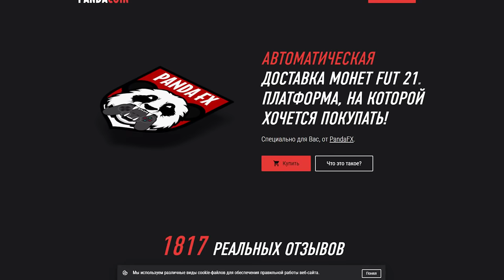БИТВА СОСТАВОВ | ЛЕГЕНДЫ В МОМЕНТЕ | ФОРЗОРЕЗОР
🔣Playstation - Pandawhithe